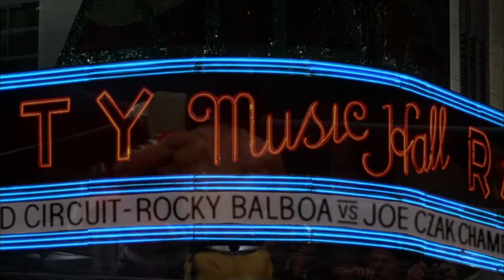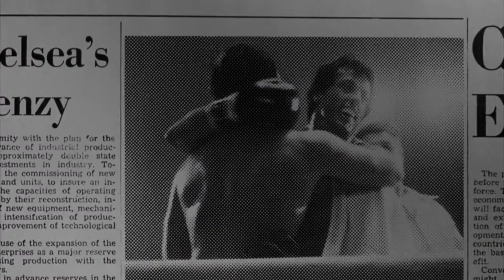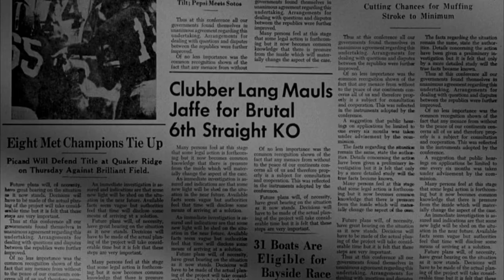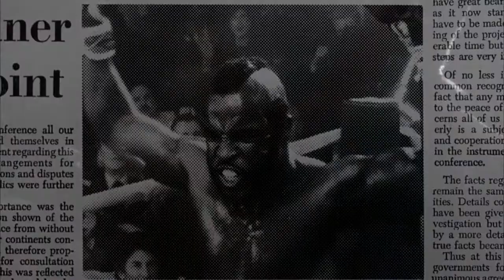Mark Ayres — Eye of the Tiger (Survivor cover) in Rocky III (1982) with Sylvester Stallone (1080p)